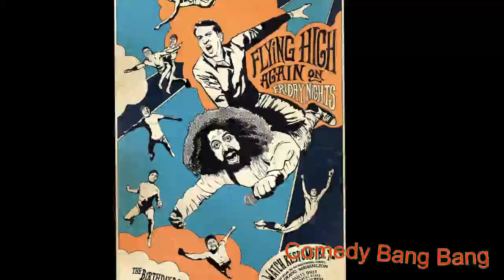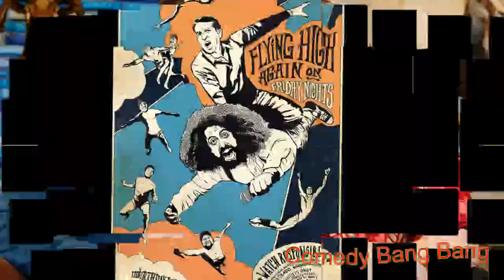#666 Comedy Bang Bang - Yassir Lester, Edi Patterson, Ryan Gaul, Nick Wiger !!!!